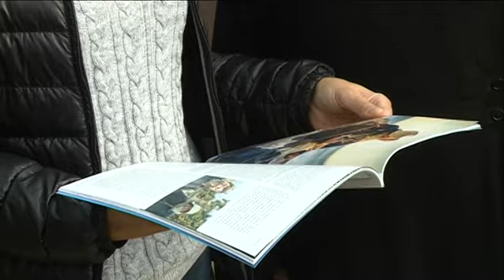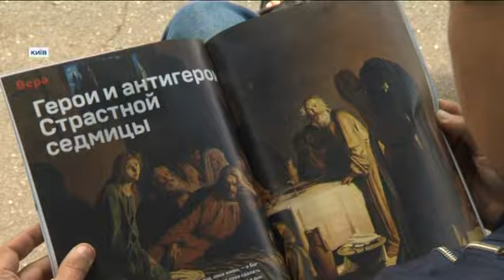Вера. Апостол Фома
Он был простым рыбаком из Галилеи. Но, услышав об Иисусе Христе, все оставил и последовал за Ним. Речь идет об апостоле Фоме. Сегодня Православная церковь чтит его память. О святом рассказывают как о мужественном последователе Христа. Впрочем, он не сразу принял на веру весть о Воскресении Христовом. Как же далеко завело сомнение апостола Фому?